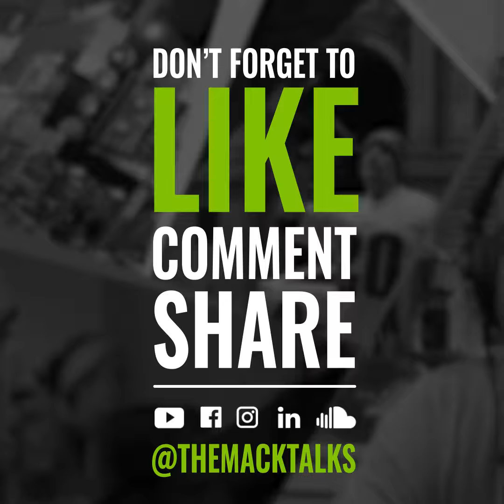Ep. 17 - Chef Plum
In Episode 17, we talked to professional chef and host, Chef Plum.

About the Mack Talks:
The Mack Talks is a sit-down discussion with business owners, entrepreneurs, and impactful leaders led by hosts Scott Johnson and Chase Hutchison.